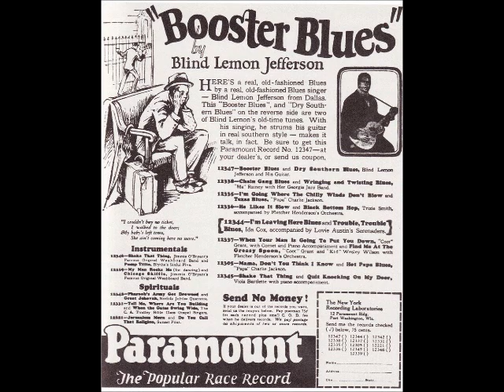'Shucking Sugar" - Blind Lemon Jefferson Soundtrack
Song #9 from my Blind Lemon Jefferson Recording